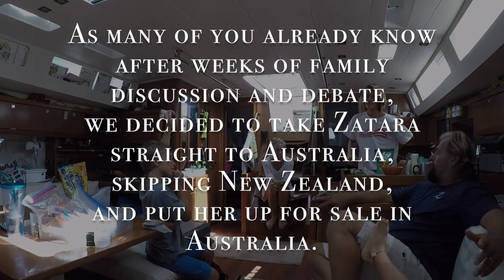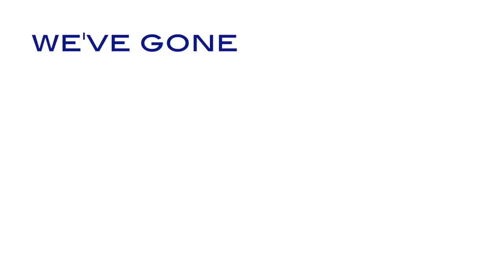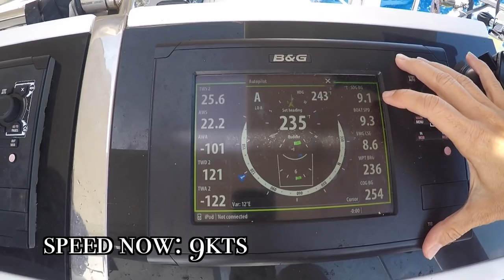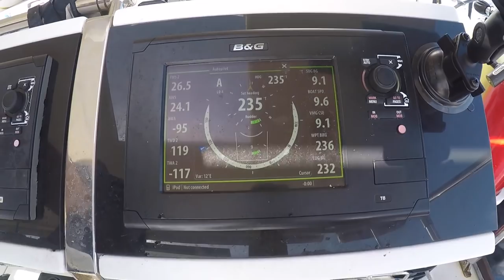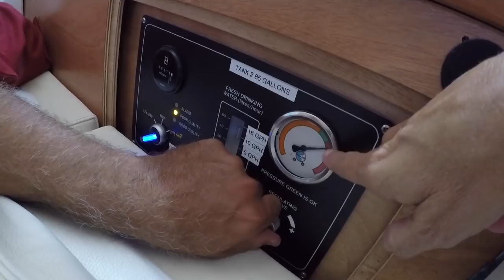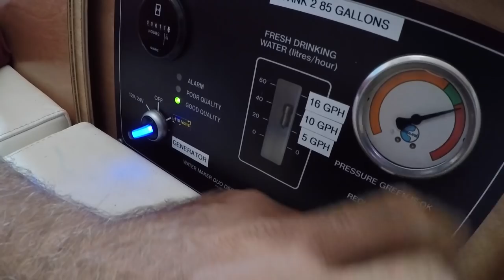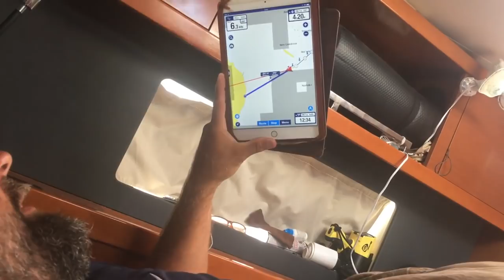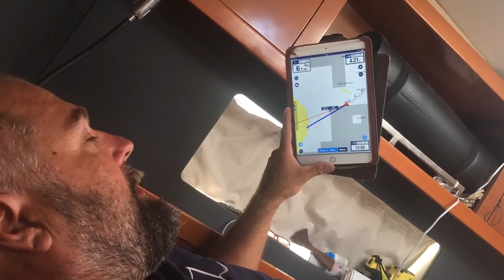Sailing with Kids - We turned our Dream into Reality! (Ep 45.1)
Hello fellow dreamers! I can't believe we've made it this far! After enjoying nearly a month in Fiji, we made a tough decision to skip New Zealand and head west, straight to Australia, to sell our boat. Although we'd had big plans for NZ we were concerned about the difficult seas on the passage from Fiji to NZ; and we were also told that the market for boat sales is larger in Oz than in NZ.

I broke this sail down into two episodes since it was pretty lengthy. In today's episode [Part 1], we prepare for and set off on our very last passage in this monohull: 1500nm (10 days) from Fiji to Australia. Cheers friends!
Renee

Provided to YouTube by Warner Music Group There'll Come A Time (Full Length) • John Butler Trio Sunrise Over Sea ℗ 2005 Lava Records LLC for the United States and WEA International Inc. for the world outside of the United States, Australia & New Zealand. Acoustic Guitar, Producer, Vocals: John Butler
Bass Guitar: Shannon Birchall
Drums: Nicky Bomba
Marimba: Michael Barker
Arranger, Writer: John Butler